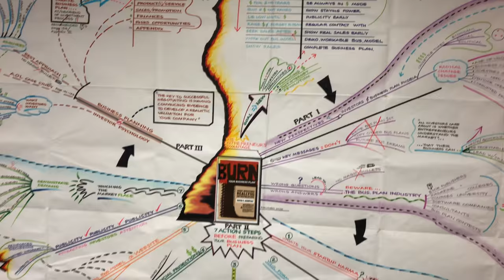Master Learning Skills Course at Chaminade University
Learn about Professor Weller's groundbreaking course on Master Learning Techniques.  Hear from fellow students on how it has reshaped their thinking on how to approach studying and university education as a whole.